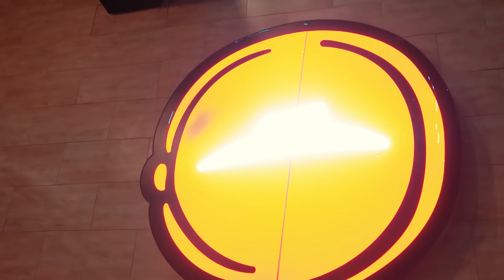FUL - Elle n'a d'yeux que pour moi (Session Live Acoustique)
BONNE ANNÉE A TOUS🎄🎅

Découvrez ma version live acoustique de mon prémier  « Elle n'a d'yeux que pour moi ».
Mon Ep « Spirale Infernale » est disponible sur le lien suivant 👇🏽

Crédits:
Guitare - Parfait Bell
Piano - Cédric Batoum
Réalisation - Emmanuel K
Ingénieur Son - Djess Panebo
Locale - PIZZA HUT CMR